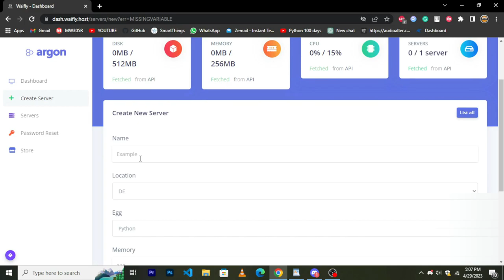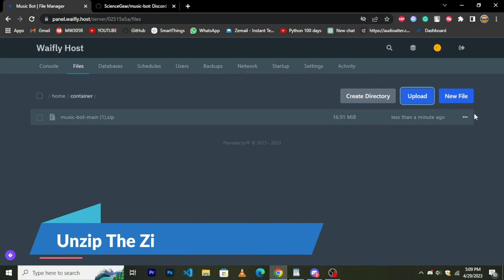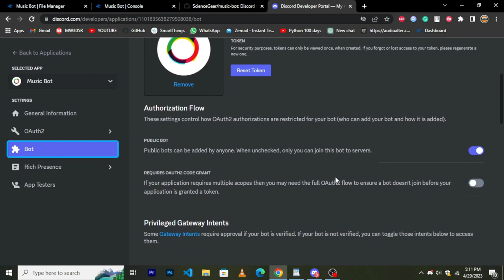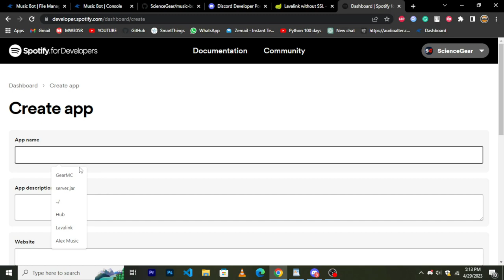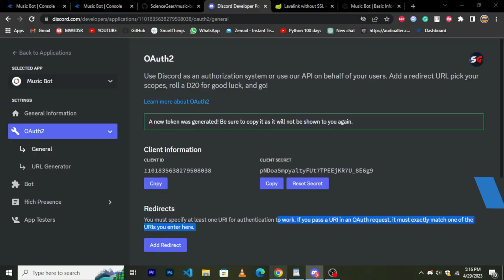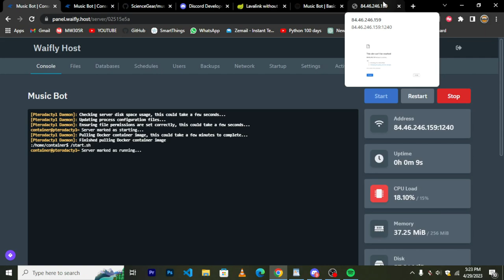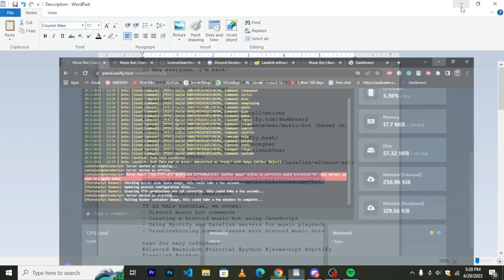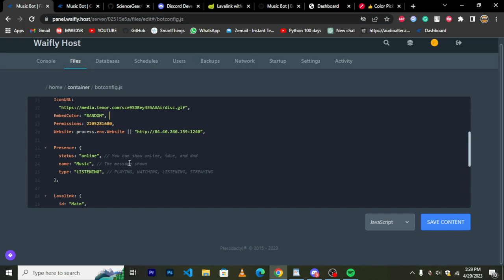How to Make a Discord Music Bot with a Dashboard for 24x7 Hosting (Free!)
👋 Hey everyone, I'm back!

🎧 In this tutorial, we cover:
- Discord music bot commands
- Creating a Discord music bot using JavaScript
- Using Spotify and Lavalink servers for music playback
- Troubleshooting common issues with Discord music bots